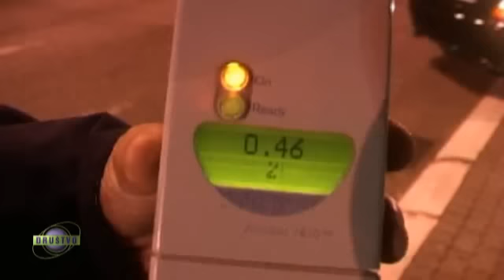Pojačana kontrola vozača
BEOGRAD (FoNet) - Uprava saobraćajne policije sprovela je na Novom Beogradu, u noći između srede i četvrtka, akciju pojačane kontrole vozača pod dejstvom alkohola, i samo za prvih pola sata na delu kod Ušća otkrila 15 onih koji su imali veći nivo alkohola u krvi od dozvoljenog, da bi taj broj kasnije još više porastao.